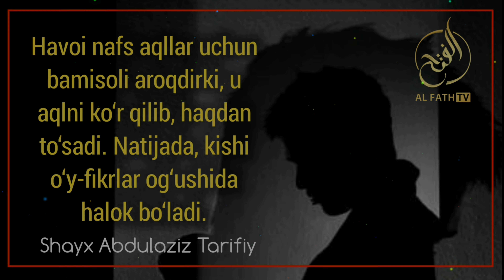176-Фойда: Улар баъзи фатволардаги хатони, ёки мужмал сўзларни энг хунук эҳтимолларга олиб гапириб?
176-Фойда:
Иҳтилоф сабабларидан яна бири:  "Муҳолифни сўзини энг хунук маънога олиб бўрттириш! "

Ибну Таймийя раҳимаҳуллоҳ айтадилар:

""Қандай тоифа бўлсин, албатта, баъзиларида бир сўзлар бўладики, кўриниши фасод сўз бўлади!
Сўнгра айни шу сўзларни уларга муҳолифлар ёдлаб олиб улардан одамларни нафратлантиради..""

Аллоҳнинг хикмати, хар қандай олимда хато бўлишини тақазо қилди, Чунки олимларнинг хатоси, авомларнинг 2 тоифасини фош қилади:
1-Ҳавои нафсга қул бўлганлари!
2-Ноинсофлар!
Улар баъзи фатволардаги хатони, ёки мужмал сўзларни энг хунук эҳтимолларга олиб гапириб юришади!

Масалан, Абу Ҳанифа раҳимаҳуллоҳ мазҳабида аёл кишига никоҳдa валий шарт эмас,
Энди бир ҳавосига қул бўлган келиб: "AБУ ҲАНИФА АЁЛНИ ЎҒИРЛАБ КЕТИШГА ФАТВО БЕРГАН" деб даъво қилади!

Шунда 2-муҳолиф: "Сени ҳам ўша фатво берганингни ҳам.".. деб маломатни бошлайди!

Қарабсизки, иҳтилоф чиқади!
Aслида бу одам вазифаси, Абу Ҳанифа раҳимаҳуллоҳ хатосини бўрттирмасдан, бу одамга шаръий раддия қилиш эди!
Вахоказо мисоллар келтиришингиз мумкин!

Бугунги иҳтилофлар ҳам сабаби шунда,

Бенамозни кофир деди... бу билан бутун ҳалқни қатлиом қилмоқчи...!

Қон таҳоратни бузмайди деди... бу билан хайз кўрса ҳам таҳорат бузулмайди демоқчи...!
Вахоказолар..!
Аллоҳул-Мустаъан аъла ма тасифун!

Мана бу услуб кимга қилинса ҳам, пасткашлар, ёки ҳавойи нафсига эргашган кимсалар услуби!
Яна:  "МУХОЛИФНИНГ СЎЗИНИ ЭНГ ХУНУК ЭҲТИМОЛГА ОЛИШ!"

Ассаламу алайкум!